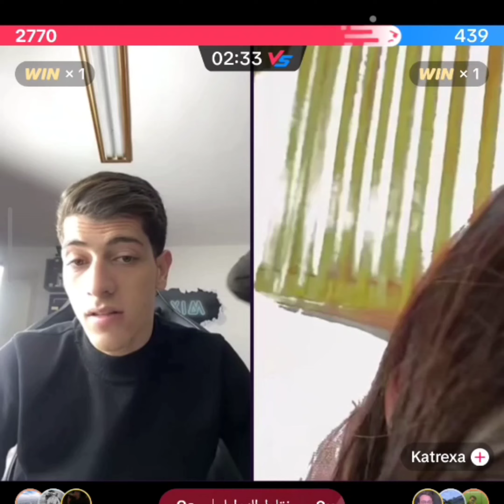مكس يطلع معا البنت يلي الدكتور فود خان شروق معها ومكس يسألها أش صار بينها وبين دكتور فود 😱😳